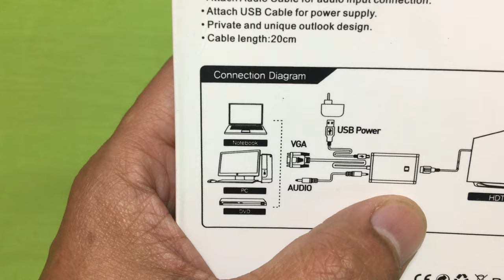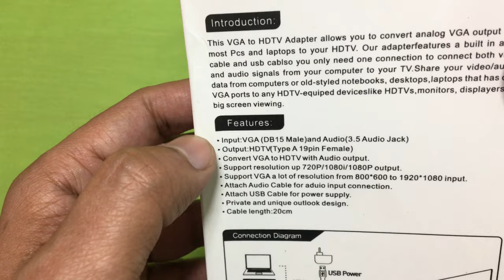VGA to HDMI Adapter With Audio Converter | Unboxing and Review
Hi, today I am going to unbox the VGA To HDMI Converter - Change Video Signals From Analog To Digital

This VGA to HDTV Adapter allows you to convert analog VGA output from most Pcs and laptops to your HDTV.  This adapter features a build-in audio cable and USB cable so you only need one connection to connect both video and audio signals from your computer to your TV. Share your video/audio data from computers or old-styled notebooks, desktops, laptops that has only VGA ports to any HDTV-equipped device like HDTVs, monitors displayers for big-screen viewing

You can buy this product from Amazon

The old Laptop doesn't have an HDMI port. How to display HD Resolution to HDMI LED HDTV or Projector Bigscreen. There is a VGA to HDMI Converter. Convert VGA output signal display to HDMI cable and Audio output as well.

Features

Input: VGA (DB15 Male) and Audio (3.55 Audio Jack)
Output: HDMI (Type A 19pin Female)
Convert VGA to HDMI with audio output
Support resolution up 720p/1080i/1080p output
Support VGA a lot of resolution from 800*600 to 1920*1080 input
Attach USB Cable for power supply
The private and unique outlook design